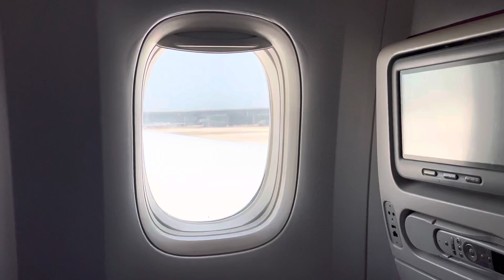Leaving Pakistan 😭Back to Qatar